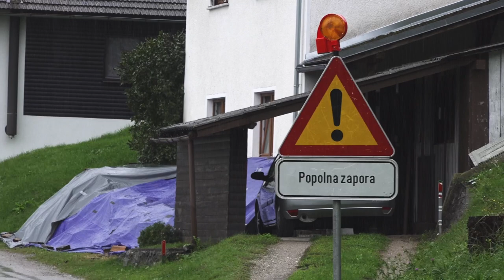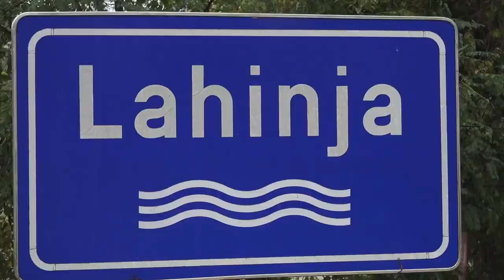Poplave Bela Krajina ( Kolpa, Lahinja, Dobličica) Vinica , Črnomelj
17. september 2022 dopoldan